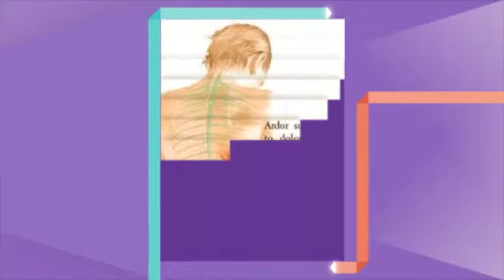tratamiento culebrilla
La culebrilla o el herpes zóster se produce por un virus que se reactiva en nuestros nervios. El virus procede de la varicela. Después de tenerla, algunos virus permanecen latentes en los nervios, pero en algunos casos, después de años, el virus puede reactivarse produciendo esta enfermedad.
Aprende todo lo que necesitas saber sobre tratamiento culebrilla, sobre sus características y alcance.
Los principales síntomas de la culebrilla son el dolor en un solo lado, ardor u hormigueo, fiebre, dolor articular, etc.
Descubre todo lo que necesitas saber sobre tratamiento culebrilla y cura la culebrilla para que tu cuerpo se encuentre sano y te sientas bien.